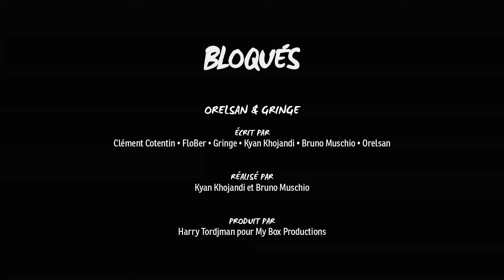Bloqués #42 - Questions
En attendant qu'il se passe quelque chose, ils ont décidé de ne rien faire.